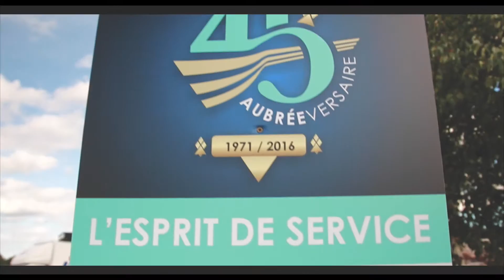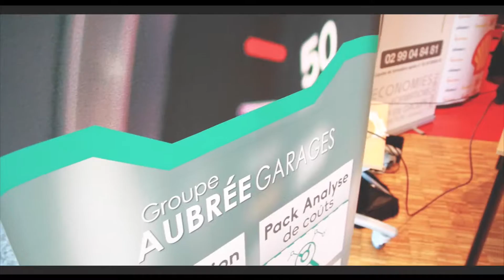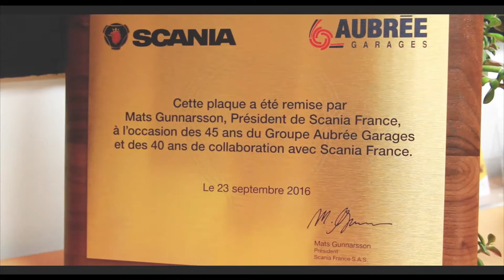Garage Aubrée 45ème anniversaire - reportage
Groupe Scania - Garage Aubrée - Vern sur seiche